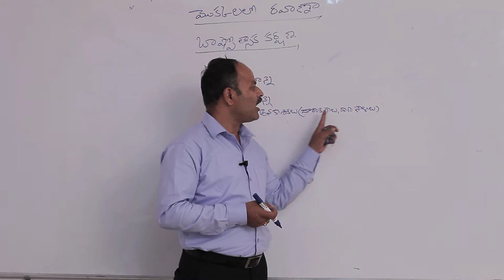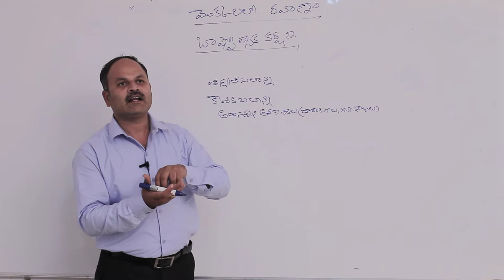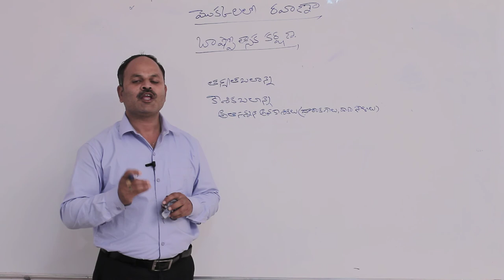నీటి దూరస్థ రవాణా || తన్యతా బలం || Disk Telangana